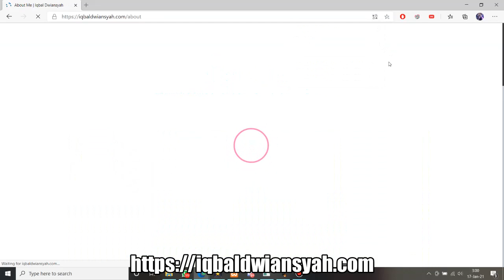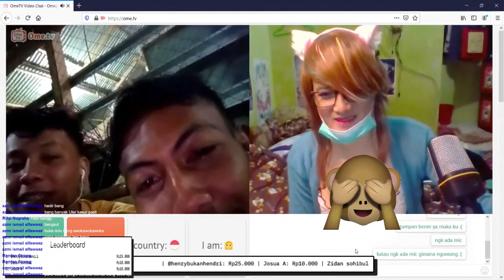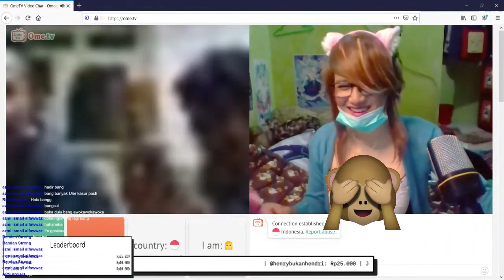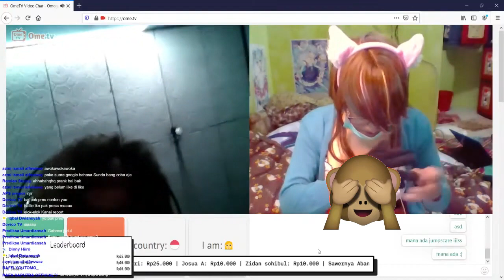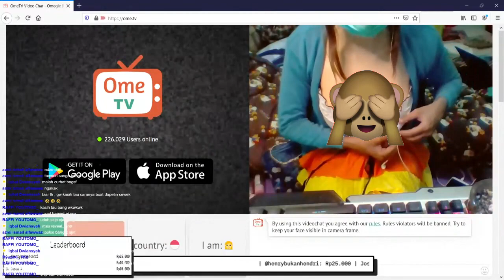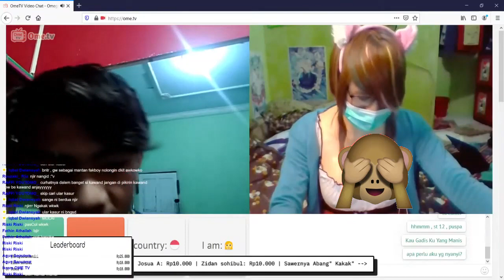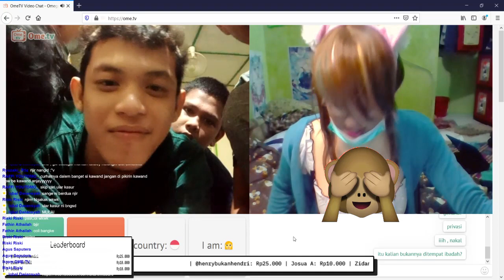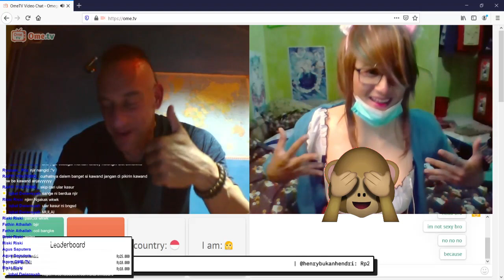OME TV PRANK INDONESIA #6 MAKIN BAR BAR - KIMI HIME!!! - BULE KENA TIPU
Dikira Kimi Hime sama bocah njir :v
Next Prank lagi???